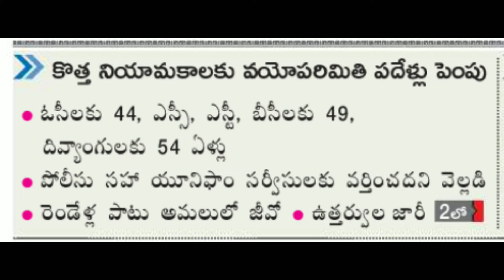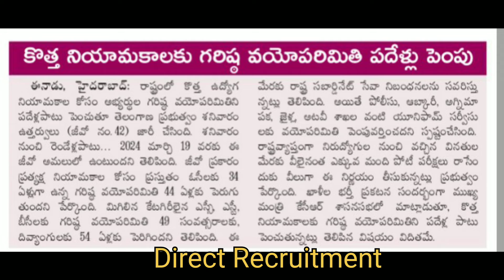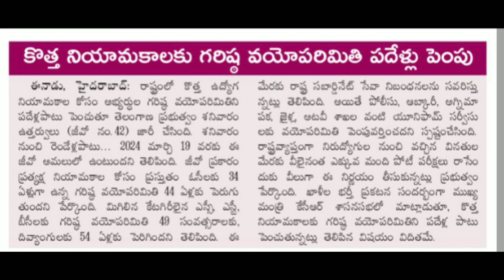తెలంగాణ ఉద్యోగ వయోపరిమితి పెంపు G.O no: 42 , TS Latest job updates, TS jobs age increased news today